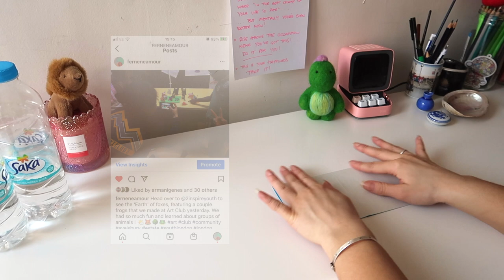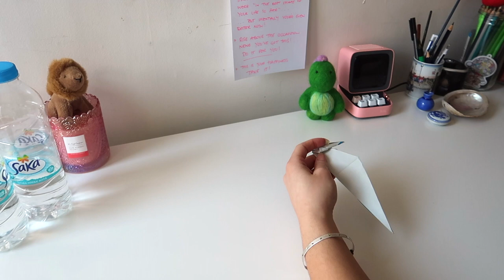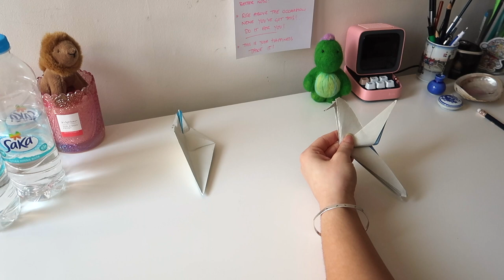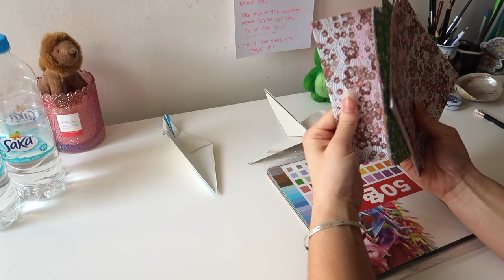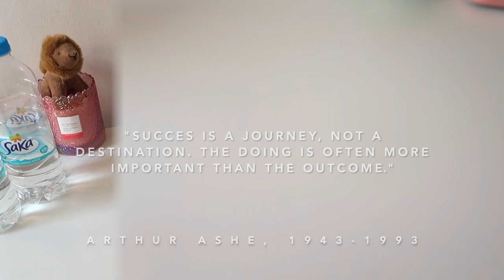OrigaMe? Making origami Hummingbirds | Fernene Amour ❤︎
A little about "OrigaMe" haha. I hope you're all doing well 💗✨

Timestamps:
Symbolism of the Hummingbird 01:55
Better to Try and Fail than Fail without Trying ! 03:54
Pretty Japanese paper 07:30

I realised after recording the video that the Dr. Bird or swallow tail Hummingbird is actually the national bird of Jamaica. I'm Jamaican so this is a happy coincidence 🇯🇲✨✨✨

Hummingbird symbolism. Garth C. Clifford, Jan 11, 202.

Origami tutorial I followed. Gary Easy Origami.

Advanced Hummingbird Reference. Marcus, Poster Inspired.